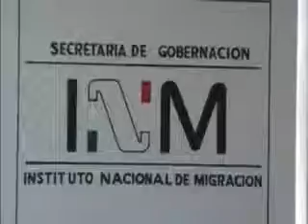La hermana de la turista brasileña,acudió la mañana de ayer en compañía de dos abogados a la Procuraduría de Justicia en el Estado